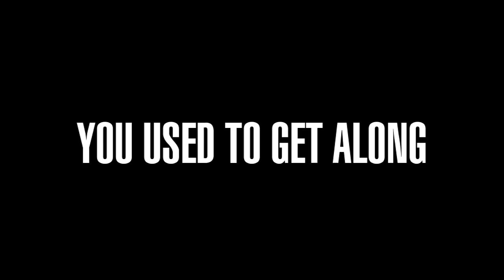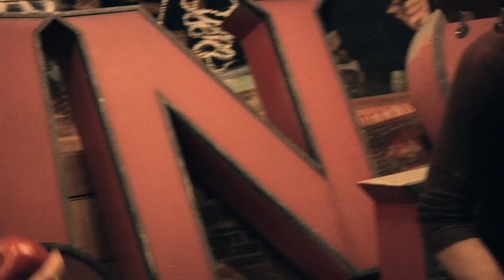BOYS WHO SAY NO - You Used To Get Along